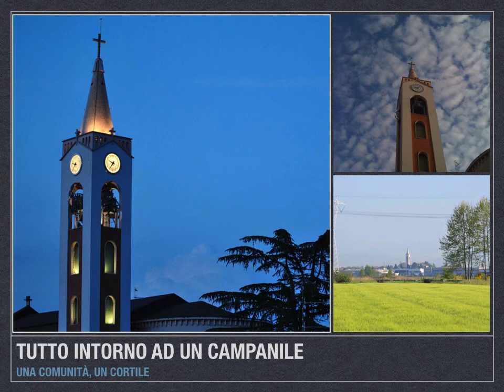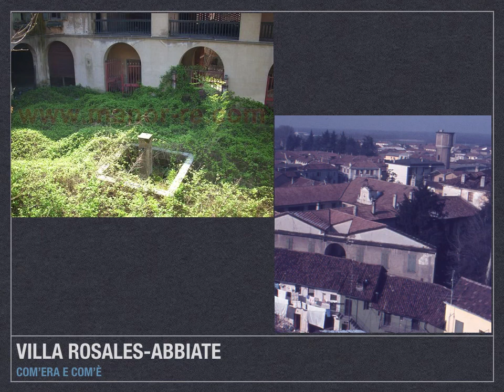Buscate com'era e com'è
Un viaggio nel tempo